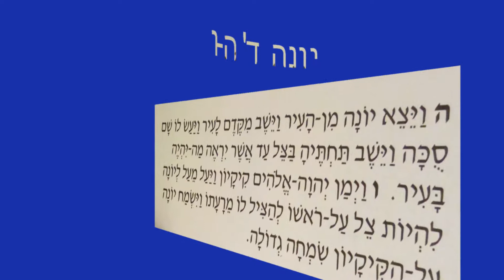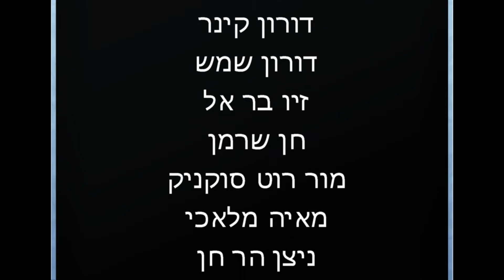הקיקיון של יונה- סדרת ניסים בתנ"ך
סרטון על נס הקיקיון המובא בספר יונה